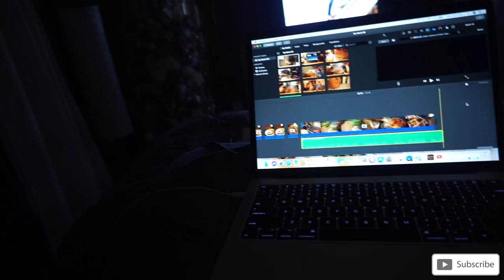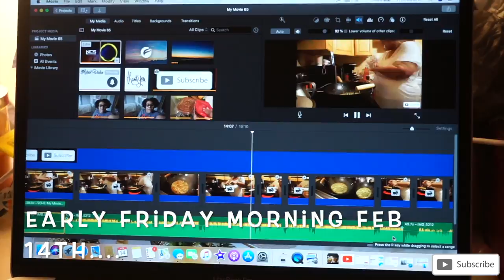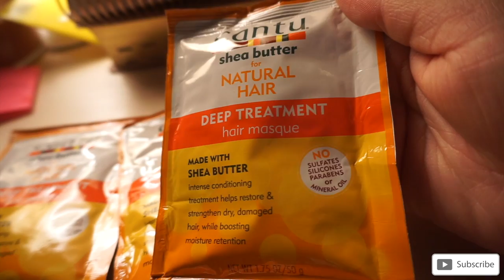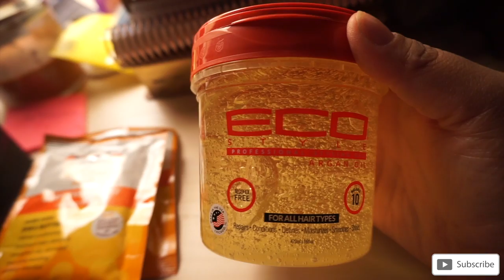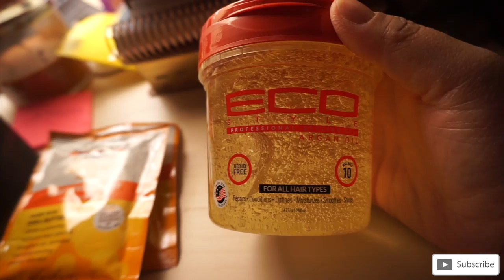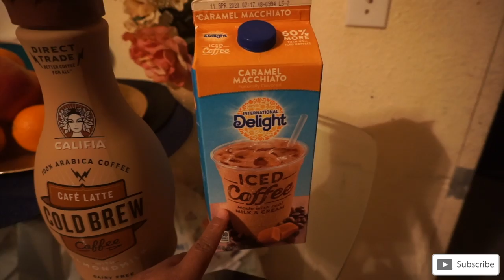Weekend In My Life: Feb 14th-16th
I originally forgot to add this to the vlog that I made during that time and then I wasn't sure if I wanted to upload it at all and then it was going to be apart of a mesh up vlog. But I ended up having more then enough footage to shoot as a weekend vlog.

FAQ:
Camera I use:
Sony A5100, iPhone XS Max
Editing Software:
Imovie